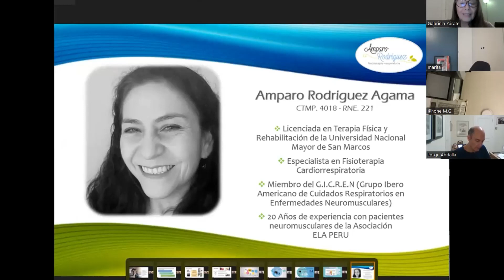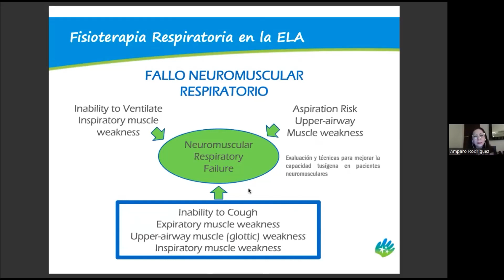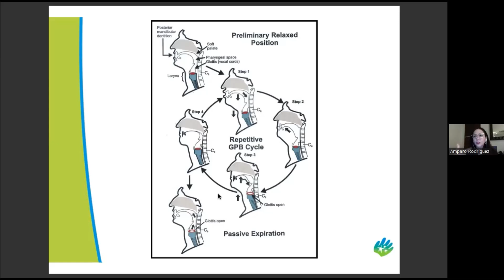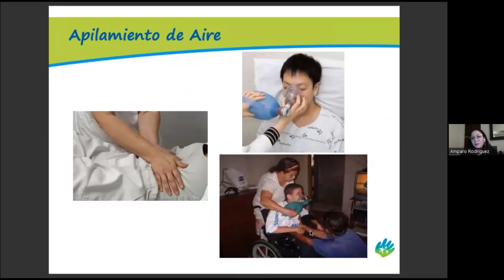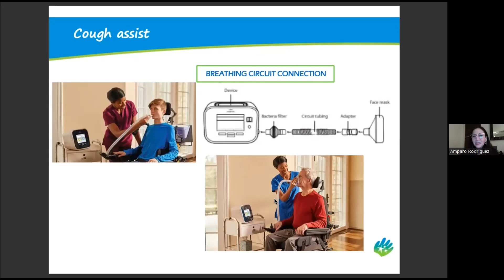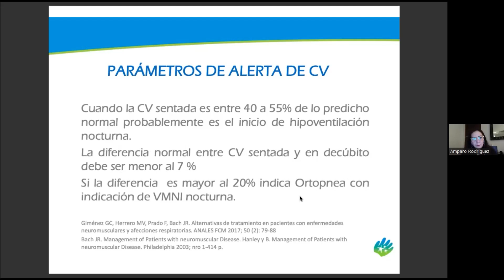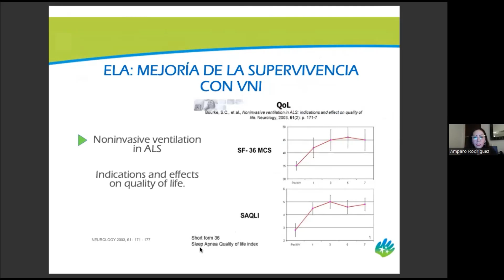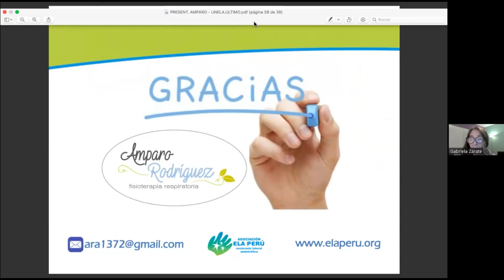FISIOTERAPIA RESPIRATORIA EN LA ELA - NUEVAS TENDENCIAS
Disertación de la Lic. Amparo Rodríguez Agama de Perú en el marco del 1er Simposio Internacional de ELA dirigido a profesionales de la salud organizado por UNELA (modalidad virtual, 27 y 28 de septiembre de 2023)